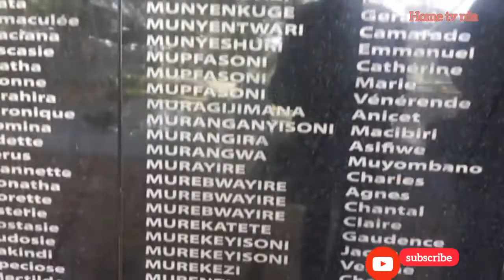KUMENYA AMATEKA Y'IGIHUGU CYACU//BIDUFASHA//KUMENYA AHO TWAVUYE//NDETSE NAHO TUGANA!!👌💪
Abasore n inkumi bo muri PAGE rwanda (patriotic genelation rwanda) bafashe iyanbere bajya gusura urwibutso rwa ntarama murwego rwokiga ndetse baknamenya amateka yaranze igihugu cyabo muri mata 1994

Niba hari igitekerezo,inyunganizi,inama. Watwandikira muri comments cg ukanyandikira kuri whatsapp *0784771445* murakoze!!